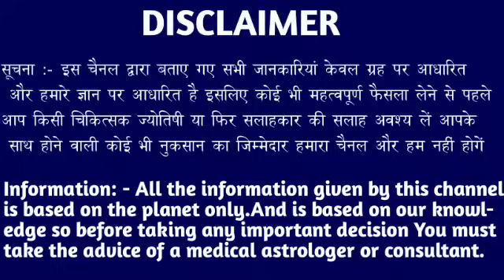मकर राशि वालों 28 जून 2024 वरना अगस्त सितंबर अक्टूबर में टूटेगा मुसीबत का पहाड़। Makar Rashi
मकर राशि वालों 26 जून 2024 वरना अगस्त सितंबर अक्टूबर में टूटेगा मुसीबत का पहाड़। Makar Rashi astrology makarrashi love todaymakarrashifal makarrashitoday story #makararasi